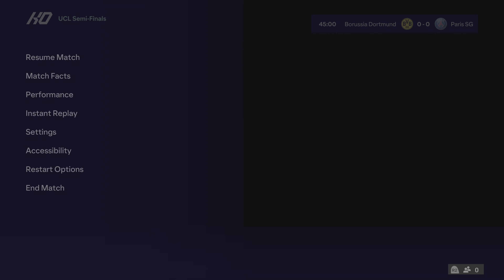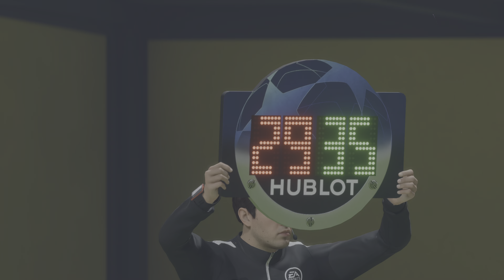Borussia Dortmund vs PSG - UEFA Champions League Semi-Final 1st Leg - 2024 Full Match - FC 24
Borussia Dortmund vs PSG UCL

Hey guys thank you so much for watching, if you enjoy this video give a big thumbs up, share this video and make sure to SUBSCRIBE so you never miss another video.

Borussia Dortmund vs PSG how to watch live online
Borussia Dortmund vs PSG live streaming online
Borussia Dortmund vs PSG 2024 live free

Lionel Messi
Cristiano Ronaldo
Robert Lewandowski
Mohamed Salah
Neymar
Erling Haaland
Marcelo Vieira
Pele
Diego Maradona
Kylian Mbappe
Luis Suarez
Johan Cruyff
Luka Modric
George Best
Franz Beckenbauer
Pablo Dybala
Gianluigi Buffon
Ronaldinho
Andres Iniesta
Zinedine Zidane
Alfredo Di Stefano
Xavi
Bobby Charlton
Zlatan Ibrahimovic
Romario
Kaka
Zico
Gerd Müller
Roberto Baggio
Eusebio
Michel Platini
Wayne Rooney
Thomas Müller
Ferenc Puskas
Paolo Rossi
Thiago Silva
Karl-Heinz Rummenigge
Hristo Stoichkov
Lothar Matthaus
Socrates
Manuel Neuer
Gareth Bale
Bobby Moore
Kevin Keegan
Giorgio Chiellini
Xherdan Shaqiri
Lorenzo Insigne
alisha lehmann

Barcelona
FC Barcelona
Bayern Munich
Real Madrid
Liverpool
Manchester City
Chelsea
PSG
Juventus
Atletico Madrid
Manchester United
AS Roma
Sevilla
Rangers
Celtic
FCB
Ajax
Tottenham
Benfica
Porto
Borussia Dortmund
Arsenal
Lyon
Inter Milan
AC Milan
Napoli
Basel
Lazio
Marseille
Feyenoord
PSV
Galatasaray
Besiktas
AS Monaco
Leicester
Al Hilal
CFR Cluj
FCSB
LA Galaxy
LAFC
Inter Miami CF
Seattle Sounders
Fenerbahce
Atlanta United
Austin FC
Los Angeles FC
Nashville SC
Real Salt Lake
Minnesota United
FC Dallas
Los Angeles Galaxy
Portland Timbers
Vancouver Whitecaps FC
FC Cincinnati
New York City FC
Colorado Rapids
Orland City
Los Angeles Football Club
Chicago Fire FC
Toronto FC
Philadelphia Union
Columbus Crew
D.C. United
Houston Dynamo FC
Charlotte FC
CF Montreal
New England Revolution
BVB
bvb live
bvb spiel
dortmund live

Brazil
Belgium
Argentina
France
England
Spain
Italy
Netherlands
Portugal
Denmark
Germany
Mexico
Uruguay
USA
Croatia
Switzerland
Colombia
Senegal
Wales
Sweden
Peru
Morocco
Japan
Serbia
Poland
Ukraine
Korea Republic
Chile
Tunisia
Nigeria
Czech Republic
Austria
Costa Rica
Russia
Norway
Hungary
Cameroon
Australia
Egypt
Algeria
Turkey
Canada
Ecuador
Scotland
Mali
Republic of Ireland
Greece
Qatar
Paraguay

UCL Highlights
UEL Highlights
UECL Highlights
Highlights
Qatar World Cup 2022
MLS
La Liga
Premier League
EPL
Serie A
Bundesliga
Scottish Premiership
cinch Premiership
Euro 2024
Liga BBVA MX
afcon
Messi
Ronaldo
Neymar
Mbappe
Haaland
Football Final 2024
Football Final
Final
Football League
football
Sports
stream
Premier League Highlights
spfl highlights
Scottish Premiership
Argentina LPF
ao vivo
AO VIVO
en vivo
world cup qatar 2022 group stage
FIFA World Cup Qatar 2022 Final
fifa 23 world cup mode
FIFA 23 World Cup Qatar 2022
fifa 23 qatar 2022
world cup fifa 23
FIFA 23 4k HDR
AFC Asian Cup Qatar 2023
AFC Asian Cup
4K HDR
PS5 4K
4k video
4k video ultra hd
4k gaming
4k fifa23
4k match
4k match football
4k basketball
4k football video
4k video gaming
4k fifa
4K highlights
4k sports
4k youtube
4k soccer
4k nba
live stream match
live stream football
football live
football live match
soccer live
live soccer
highlights
match live football
football skills
football song
football shorts
football highlights
highlights h2h
free live match
free live stream
football online
ao vivo football
en vivo football
highlights football
football goals
football shoot
goalkeeper
goalkeeper saves
history football
uefa champions league
champions league prediction
champions league
UCL
UEL
UECL
totw
toty
tots
icon